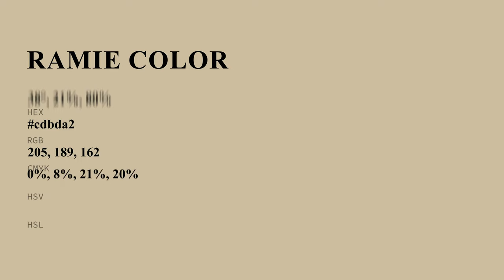Ramie color cdbda2 hex color - Yellow color - Cool color cdbda2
What color is Ramie ? cdbda2 hex color - Yellow color - Cool color cdbda2

Hex cdbda2 Color Code is also known as Ramie color.

Hex cdbda2 Color code in RGB color code model is created after adding 80.39% red color, 74.12% green color and 63.53% blue color.
Hex cdbda2 Color code in CMYK color (process color) code model is generated after subtraction of 0% cyan, 7% magenta, 20% yellow and 19% black.